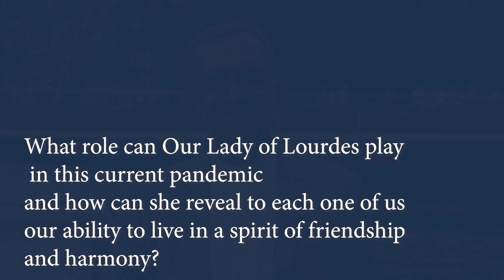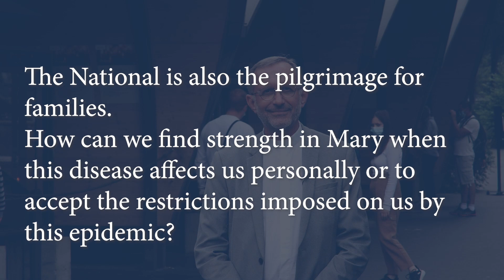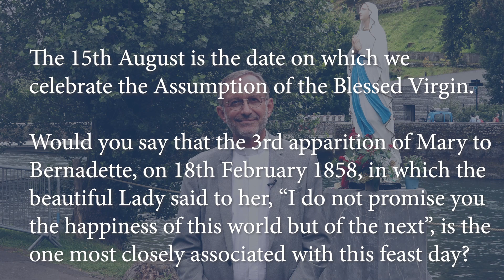Lourdes, a meeting between two people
From the chapels of light, recently adorned with prayers, in front of the statue of Our Lady of Lourdes, Mgr. Olivier Ribadeau Dumas answers our questions.